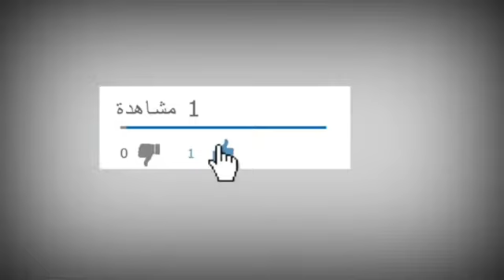توم وجيري Tom y Jerry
افضل الأفلام#لمدبلجةبالعربية
 # افلام_اکشن_2021 #
فیلم_اکشن_2021 والاثارة 2021 الاسيره مترجم HD - افلام اكشن 2021 ايجي
9،#215
افلام اكشن ايجي بست
افلام اكشن 2021 ايجي بست, افلام اکشن 2021 ايجي بست هندي,
: أفلام أكشن 2021 أجي باست رعب ، أفلام أكشن 2021 أجي بوست زومبي# ،
افلام اکشن 2021 ايجي بست
افلام اكشن 2021 بويكا,
فيلم Action Flames 2021 Aigi# Best Boyka‏ ‏، Action Flames# 2021 Wild السرعةافلام اکشن 2021
افلام اکشن 2021 هندي شاروخان,
افلام اکشن 2021 هندي مدبلج,
افلام هندي اكشن 2021 مدبلج عربي, افلام اكشن هندي 2021 ايجي بست,
افلام هندي اكشن 2021 مدبلج
افلام اكشن هندية 2021 ايجي بست,
افلام هندية مدبلجة اكشن 2021,
‏Aflam Action 2021 Netflix ،‏
: افلام اكشن 2021
‏Aflam Netflex# Action 2021 ،‏
افلام اکشن 2021 مدبلج بالعربي,
افلام اكشن #2021 مترجمة
افلام اکشن 2021 مترجمة قتال, افلام اکشن 2021 مترجمة سرقة البنوك,
‏Aflam Action 2021 Modbelj ،
افلام اكشن 2021
‏Aflam Action 2021 للمخدرات ،
افلام اكشن 2021 رعب,
افلام اکشن 2021 كرتون, افلام اکشن 2021 كونغ فو,
افلام اکشن 2021
افلام اكشن #2021 كوري,
‏Aflam# Action# 2021 كوريا ،
افلام اكشن 2021 كلاب, #: 2021 كريشنا#افلام اكشن 2021
افلام اکشن 2021 قتال
افلام اكشن 2021 قتاليه, افلام اکشن 2021
#٪٪٪ افلام اكشن عصابات المخدرات 2021, افلام اکشن خيال علمي 2021, افلام اکشن 2021
افلام اكشن جديدة مترجمة 2021
افلام اکشن 2021
افلام اکشن 2021 جودة عالية,
افلام اكشن 2021 جتلي, أفلام تاريخية ملكية ‏A‏
أفلام أكشن 2021 يونيو سينا ​​،
افلام اكشن #2021 4k,‏ افضل 5 افلام اكشن 2021,
افلام اكشن ۲۰۲۱
فیلم تاريخي قصة حقيقية أفلام تاريخية إسلامية
أفضل فيلم تاريخي 2020
فيلم تاريخي
أفضل الأفلام التاريخية #2019
أفضل الأفلام التاريخية #2018
أفلام
أقوى الأفلام الأجنبية #٢٠٢٠ أفضل الأفلام الأجنبية على الإطلاقأفضل أفلام 2019
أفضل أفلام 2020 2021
أفضل الأفلام الأجنبية على مر التاريخ
قائمة أفلام 2019 أفضل أفلام الأكشن
قائمة أفلام 2020 المصريةأفضل أفلام 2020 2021
أفضل الأفلام الأجنبية 2019
قائمة أفلام 2020
أفضل الأفلام الأجنبية على الإطلاق
ترتيب أفضل الأفلام في التاريخ أفضل أفلام 2020 المصريةأفضل الأفلام الأجنبية على مر التاريخ
أفضل الأفلام الأجنبية 2020 أكشن
موعد نزول أفلام 2021 أفضل أفلام الأكشنأفلام جديدة في السينما 2021 مصر
أفضل أفلام المغامرات 2020 أفلام 2021 رعب#tom#y#jerytube الأفلام القادمةأفلام جديدة في السينما 2021 أكشن أفلام 2021
أفلام الأكشن 2020#السرعة والغضب #9
أفلام جديدMohammed# فلم اكشن قوي#أفض أفلام الأكشن والجريمة أفضل أفلام 2020اقوى افلام الاكشن والاثارة والتشويق
حنق الإنسان فيلم 2021
فرض مترجم Action Fighter# Translator# 2020‏
فيلم اكشن خيال علمى افلام اكشن
احدث الأفلام الأجنبية المعروضة في السينمافرض مترجم أكشن فايتر 2021
الاكشن والاثارة افلام اكشن #2020٪
تحمیل افلام اكشن قتال مترجم 2020 افلام اكشن 2021 بويكا
أفلام جديدة في السينما 2021
[27/6 3:15#أفلام جديدة في السينما 2021 أفلام جديدة في السينما 2021 أكشن أفلام أكش 1976# نتفلكس حنق الإنسان فيلم 2021
فيلم أكشن 2021
قائمة أفلام Netflix‏ أفلام نت فلكس 2020 رومانسية
أفلام نت فلكس غموض
أفلام نت فلكس 2020 رعب أفضل أفلام 2021 Netflix‏
تحميل أفلام Netflix‏ مسلسلات نت
أفلام رومانسية Netflix‏
أفضل أفلام 2021 . الآن
أفضل أفلام 2021 Netflix أكشن قائمة أفلام Netflx Mohammed# أفلام نت فلكس 2020 رومانسية
أفضل أفلام 2019 Netflix‏
أفلام عربية على #2019 Netflix‏ افلام اكشن 2021 بويكاحنق الإنسان فيلم 2021افلام اكشن خيال علمي تحمیل افلام اكشن قتال مترجم 2020فيلم أكشن جاد احدث الأفلام الأجنبية المعروضة في السينما تحمیل افلام اكشن قتال مترجم 2021أفضل أفلام #2020
سينما الظهران سينما
سينما مجمع العرب سينما# فوكس#
أفلام جديدة في السينما 2020
أفلام السينما حاليا 2020فوكس سينما #-القصر مولمترجم فيلم اكشن 2021
أفلام أكشن 2021 نتفلكس أفلام جديدة في السينما 2021فيلم اكشن
فيلم الحركة الخطير ‏Aflam# 2021# رعب#terror بويكافيلم أكشن هندي تحمیل افلام اكشن قتال مترجم #2020 أفلام أكشن #2021
أقوى أفلام الرعب 2021
اقوی افلام الرعب 2021 أفلام رعب 2021
افلام رعب مخيفة جدا للكبار 2021 افلام رعب مخيفة جدا #2021
افلام رعب
افلام رعب
فيلم#رعب#جديد #2021